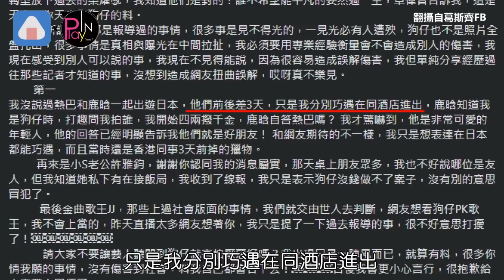葛斯齊突道歉林俊傑 鹿晗 熱巴 揭真相網擔心人身安危